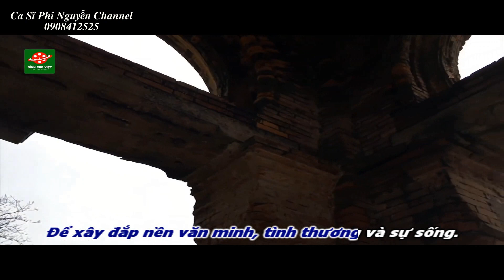LA VANG LỜI CON HÁT MÃI Karaoke Tone Nam Nhạc Mẹ La Vang || Sáng Tác: Thanh Lâm || Ca Sĩ: Phi Nguyễn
LA VANG LỜI CON HÁT MÃI
 Sáng Tác: Thanh Lâm
Ca Sĩ: Phi Nguyễn – Thiên Ân

La Vang lời con hát mãi, La Vang niềm tin cháy mãi
Lay Mẹ Maria lạy Thánh Mẫu dịu hiền
Này đoàn con đến đây, hợp dâng khúc ca ngợi khen
Mẹ đẹp ngời ân phúc, rạng chiếu ánh huy hoàng
Vì Thiên Chúa đoái thương, khấng chọn Người làm mẹ đấng cứu đời

La Vang Mẹ hiện đến giúp tổ tiên trong thời ly loạn
Dấu bước Mẹ hiển linh, hằng luôn chan chứa ân thiêng
Ai kêu cầu Mẹ cứu giúp, ai kiếp đời nhiều long đong
Mẹ thương đoái chở che, ủi an, mãi luôn phù giúp
La Vang Mẹ ngự đó, giữa đoàn con trong cuộc lữ hành
Dấu bước người chạm đến, vầng tim vang khúc hoan ca
Xin cho đời con thánh đức, xin cho lòng con bao dung
Để xây đắp nền văn minh, tình thương và sự sống